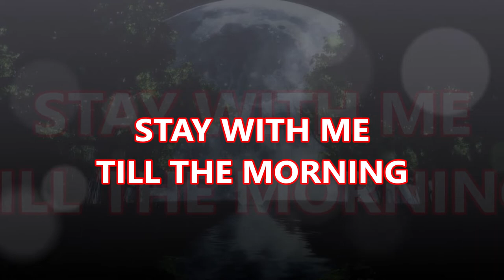Stay With Me Till The Morning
Das Schicksal läßt die Wege zweier Menschen, die zusammen gehören, so oft kreuzen, bis die Beiden erkennen, daß sie füreinander bestimmt sind.

Video: Ralf Werle Kaiserslautern 2022
Audio: Wolfgang Amadeus Mozart, Konzert A-Dur KV 622